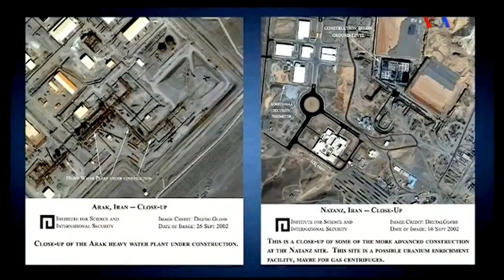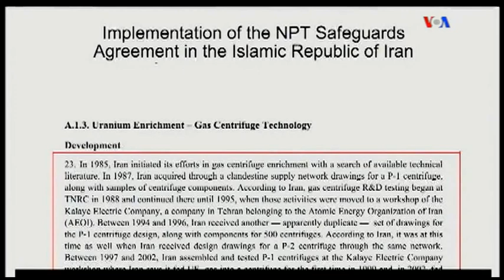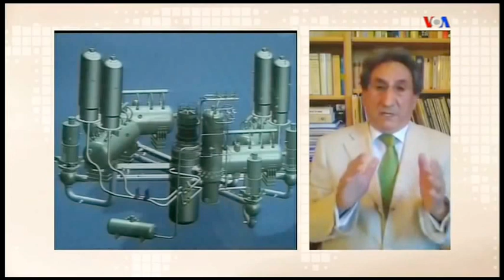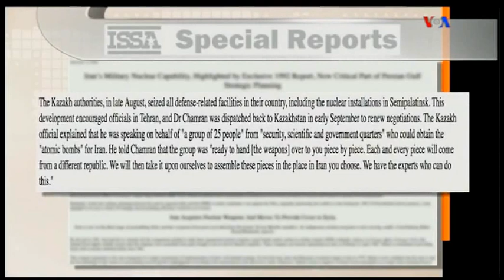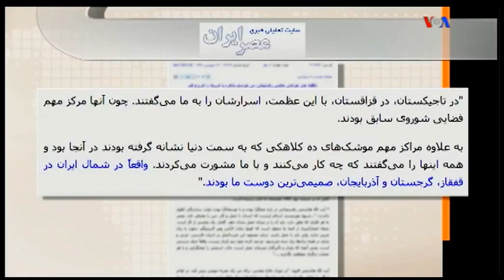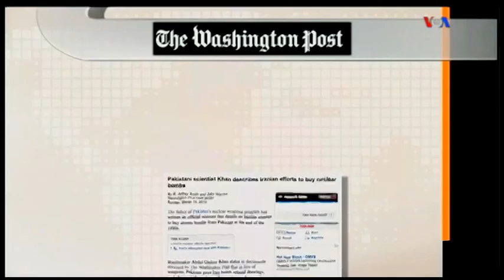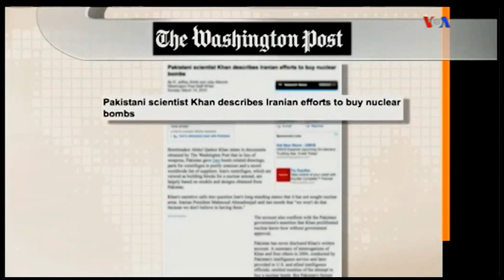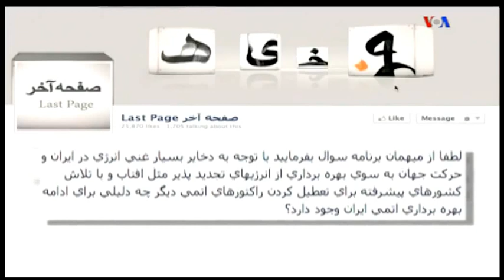VOA Persian, IRAN, پروژه هسته اي « ۲۰ سال دروغ ـ ميلياردها دلار »؛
IRAN, LAST PAGE, MEHDI FALAHATI, VOA PERSIAN, July 2015,